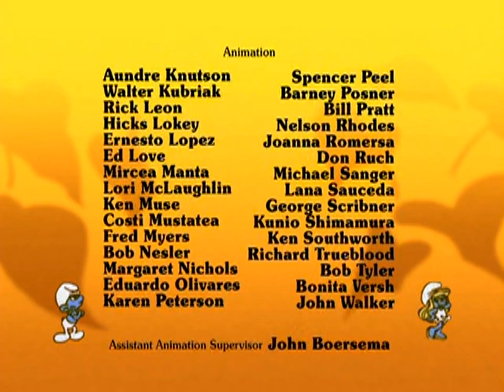Schlümpfe - 016. Schaubuden-Schlümpfe (neubearbeitet)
Der Grobian Bombast und sein dummer Hund Blaster nehmen Clumsy und Schlumpfine gefangen. Sie wollen die beiden in der Gaukelbuden auf dem Jahrmarkt Kunststücke vorführen lassen. Als Clumsy und Schlumpfine nicht zurückkommen, stellt Papa Schlumpf eine Suchexpedition zusammen.